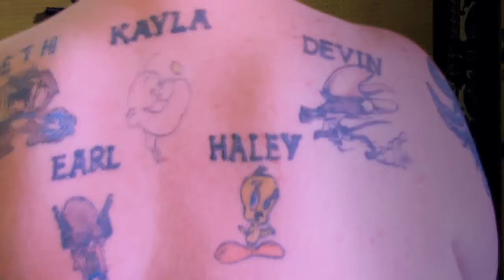Gone Blank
It's How We Do it!